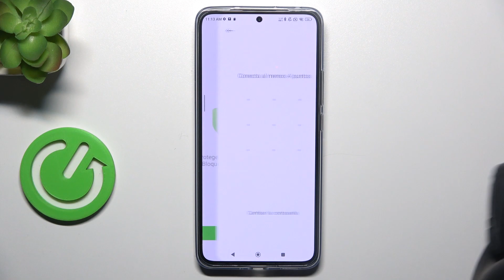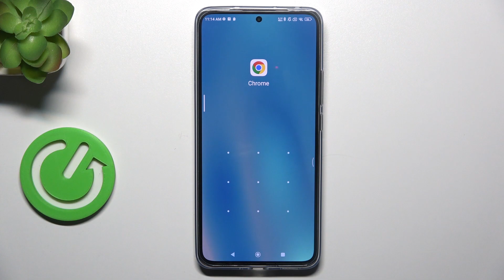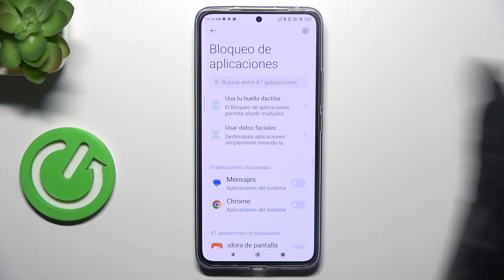Cómo bloquear aplicaciones con contraseña en Xiaomi 13T Pro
¿Deseas añadir una capa adicional de seguridad a tus aplicaciones en Xiaomi 13T Pro? En este tutorial, te mostramos cómo bloquear aplicaciones con contraseña en tu dispositivo. Descubre cómo proteger tu privacidad y datos personales de manera efectiva. Aprende a configurar contraseñas de acceso para aplicaciones específicas y evita el acceso no autorizado.

Pasos para proteger tus aplicaciones con contraseñas en tu dispositivo.
Tutorial de seguridad y privacidad en Xiaomi 13T Pro.